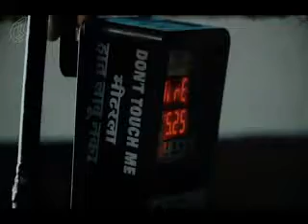Fast And Furious 8 trailer official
really interesting to watch. wait for next...